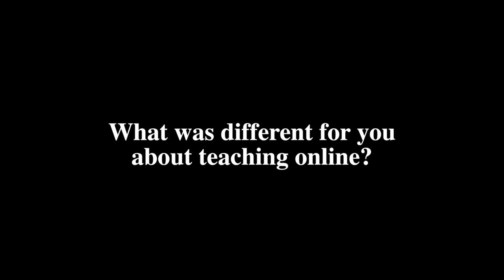Teaching Online at Butler University - Elisa Lucchi-Riester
Instructor Lucchi-Riester shares her experience with teaching online for the first time.